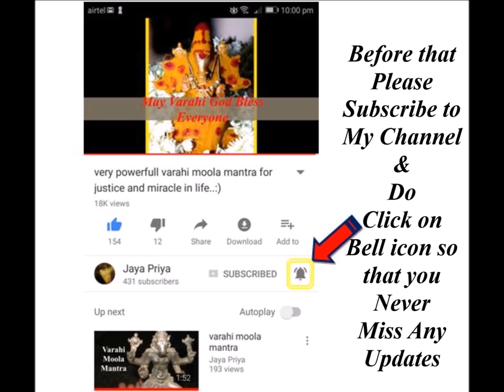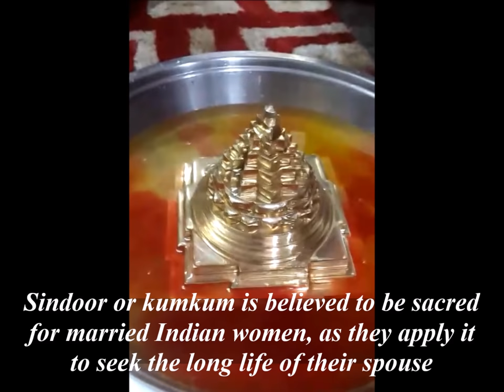Shree Yantra abhishekam for Both ''Material & Spiritual Wealth''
Shree Yantra is Worship for worldly Desires & Fulfilling all wishes through inner Cosmic Power.
Shree means Wealth where as Yantra means Instrument so it is basically called as ''Instrument for Wealth''.
It Bring Both Material & Spiritual Wealth.
if you have any issues such as Love,Financial, Education , Family issues or any personal issue i will help you solve it by Reading ''Tarot Card'' For you.
( I have 12 years of experience in Tarot Reading)

(Note: After the Payment only i will Read Tarot Card)
i'm sharing other link of Goddess Video
1.Laxmi-Varahi Dhanam Varshaya Mantra & get your own Shree Yantra & get Blessing of Maha-Laxmi

2.About Goddess Varahi, Varahi  Dwadasha Naam,Where & Which Great Dynasty Worship Goddess Varahi

3.Energize Shree Yantra(Sri Chakra) and Get Blessing of All God(BRING WEALTH & GOOD LUCK)